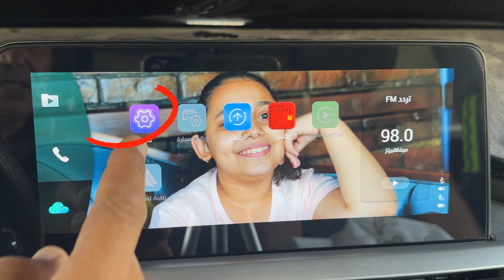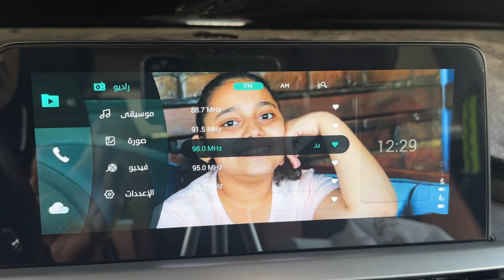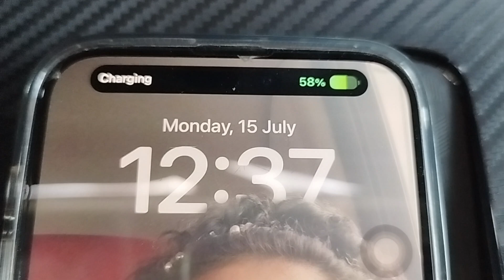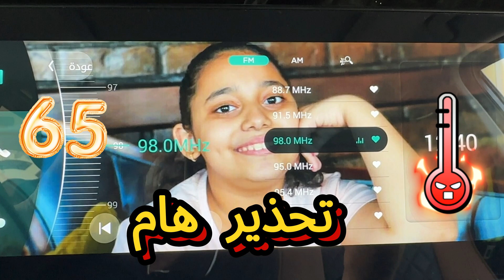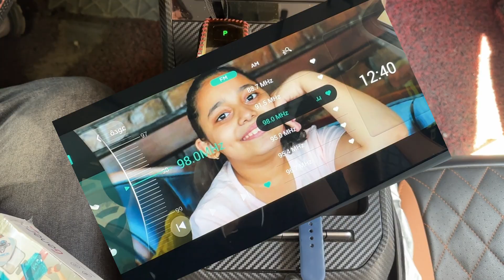الشحن اللاسلكى خصائص وتحذير مهم..Wireless chargingImportant features and warning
لا تقلق اى حاجة عن العربيه هتعرفها 7برو جميله
مميزات لم يتحدث عنها احد
اسهل طريقه الشحن اللاسلكى خصائص وتحذير مهم..Wireless chargingImportant features and warning
الطريقه السهله دائما للشرح
توصيل ايفون على شاشه اندرويد لاسلكى
 أسهل طريقة لتشغيل Apple CarPlay
لينك تحميل برنامج كينج انستالر king installer
إضافة إختصار برنامج اندرويد اوتو على شاشة الهاتف
كيف تضبط اندرويد اوتو على هاتفك
ضبط اندرويد اوتو على هواتف ريلمى او اوبو
كيف تضبط برنامج كينج انستالر على هاتفك
كيف تضبط برنامج كينج انستالر على هاتف اوبو و ريلمى
عرض فيديوهات الهاتف على اندرويد اوتو..View phone videos on Android Auto
تشغيل خرائط جوجل على ابل كار بلاى وايفون
بعد الضبط اذا لم يعمل اندرويد اوتو شاهد هذا الفيديو
تشغيل يوتيوب على اندرويد اوتو
اندرويد اوتو الجديد
الاوامر الصوتيه
توصيل هاتف سامسونج على اندرويد اوتو
توصيل اندرويد اوتو على سياره سكودا